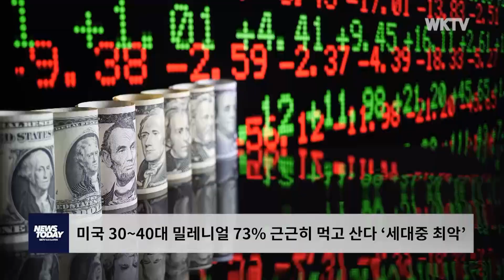미국 30~40대 밀레니얼 73% 근근히 먹고 산다 ‘세대중 최악’